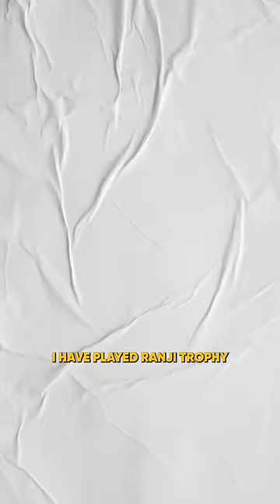I Played This Match Against MS Dhoni - Harrdy Sandhu | Raj Shamani